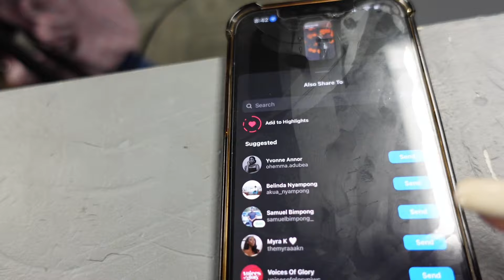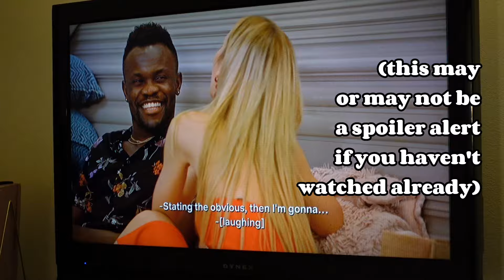vlog! | hello April: spend Resurrection weekend with me | Christian girl diaries ♡ | myra k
Long time no see, I've missed you!
Come along with me to church, hang out with my family, a hair appointment, Sunday brunch and even MORE church for Resurrection Weekend!

Bible App: Myra K.

V I D  D E T A I L S  ♡

my church home:
PIWC Columbus North / @piwccolumbusnorth

hairstylist:
Britney / @breign_haircollection

sunday church outfit:
LTK

My Intro:
check your balance - Curtis J ft. Tomie boy

*I DO NOT CLAIM OWNERSHIP OF ANY MUSIC USED IN THIS VIDEO*

Ethnicity: Ghanaian
Middle Initial: Kyerewa
Age: 22
Camera: Sony ZV-1
Editing Software: CapCut
Clothing Size (top + bottom): US 2 / XSmall